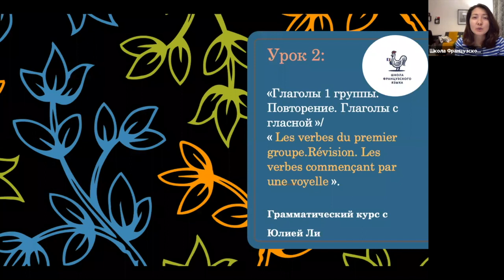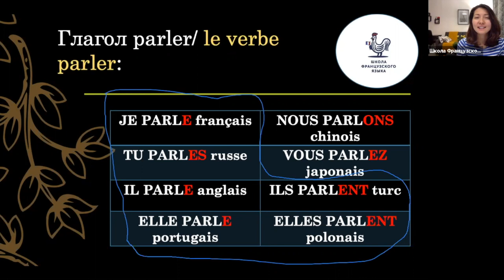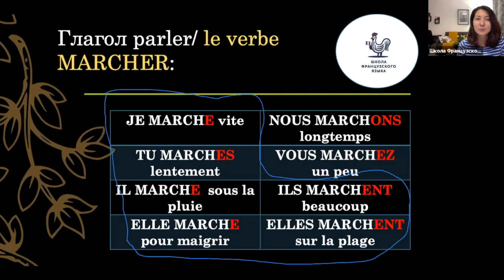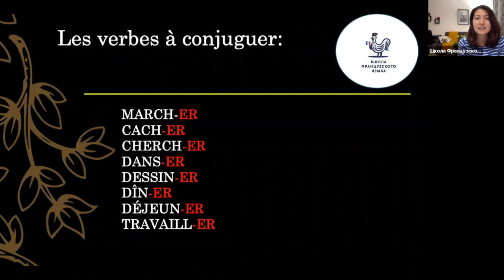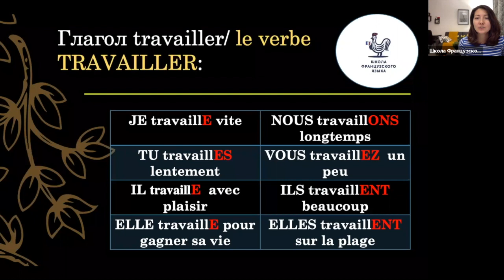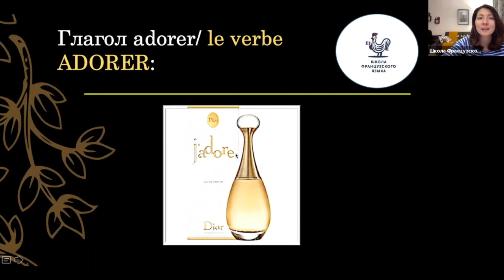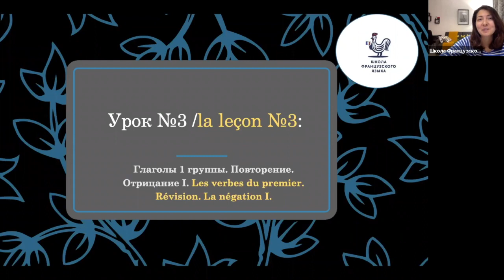2 урок. Глаголы 1 группы, начинающиеся с гласной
В этом видео: Глаголы 1 группы. Повторение. Глаголы с гласной.
Преподаватель: Юлия Ли
Следующее занятие: Глаголы 1 группы. Повторение. Отрицание I.

До встречи! 🙌